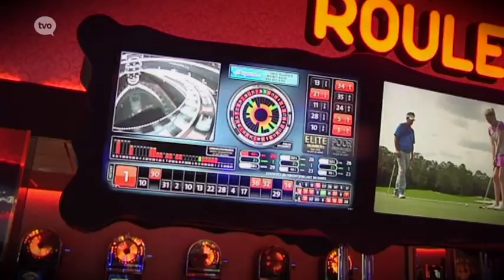WB TV | aflevering 3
De derde episode van WB TV met o.a. Ryan Mmaee, de opening van het Circuscasino en de spelersbattle met Olivier Myny